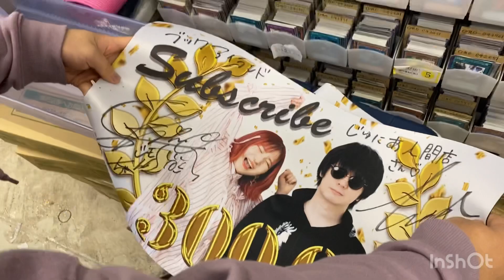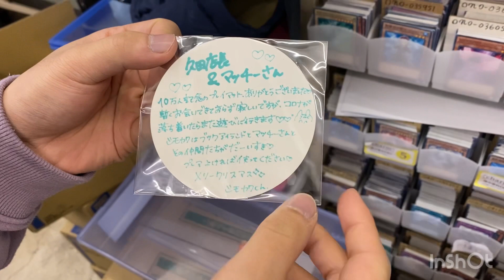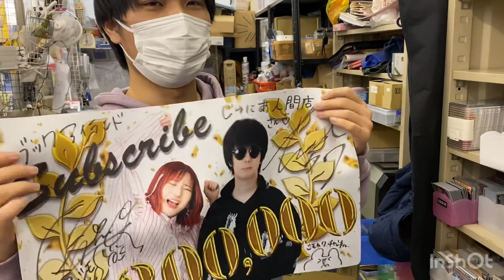シモカワチャンネルさんからクリスマスプレゼント！ 2021.12.23 またしても何も知らないマッチー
素敵なクリスマスプレゼントありがとうございました！

アマゾンマーケットプレイス：